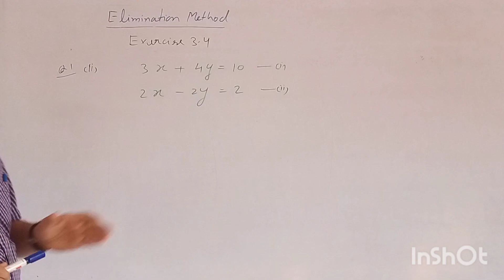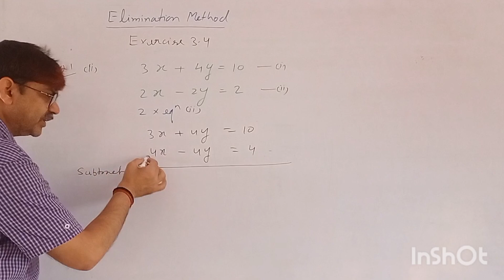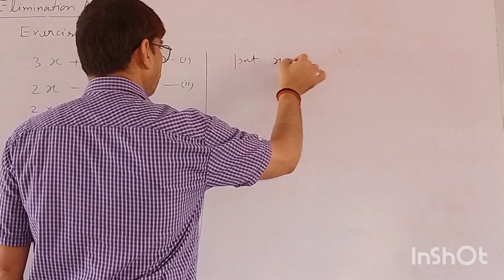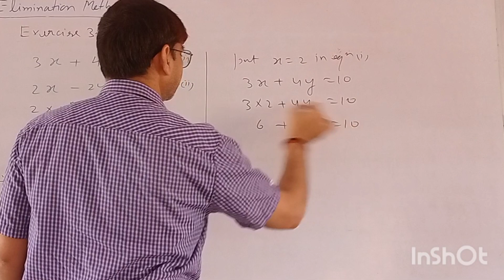class X math's Exercise 3.3Q1(i)